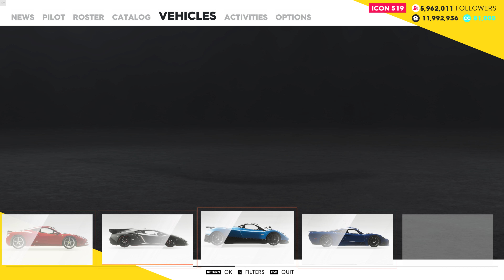The Crew® 2: STREET RACING - The Keys To The City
Since the nVidia driver update around Sept.26th, 2018.
It seem the game refuses to load up with HDR anymore.